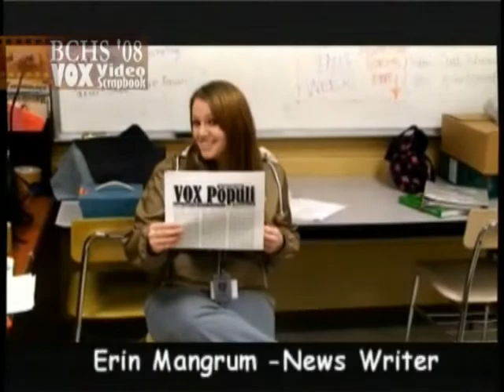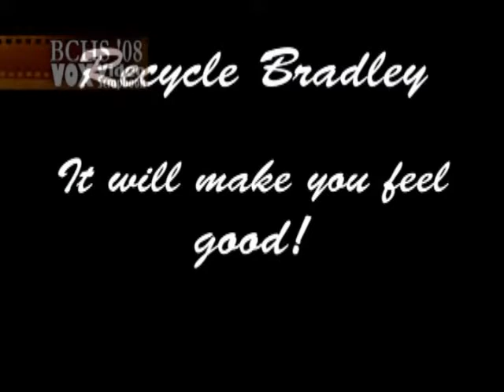2008 VOX Video Scrapbook (short)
Tribute to students at Bradley Central High School in 2008.